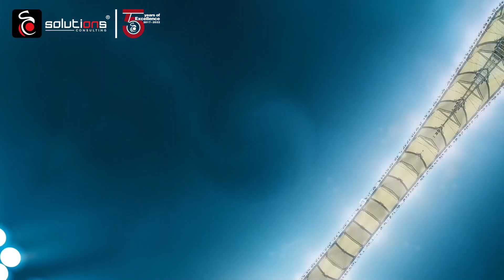Guess The Winner, Win World Cup Trophy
SOLUTIONS HAS BEEN ESTABLISHED AS A CONSULTING COMPANY IN GUANGZHOU, CHINA. OUR TRADITIONAL BUSINESS MODEL IS BASED ON FINDING REAL SOLUTIONS FOR THE FOREIGNERS IN MAINLAND CHINA.
Our employees believe in the “Real Partner” philosophy – united in sharing the vision of building an alternative to traditional consulting firms and demonstrating their passion for client’s success every day.
Solutions blends its history and experience with a “next-generation” worldview to build enduring client relationships based on delivering real results. A testament to the Solutions Real Partner philosophy, decades-long client relationships remain intact today as the company continues to grow and expand operations.
No matter how complex your business questions, we have the capabilities and experience to deliver the answers you need to move forward. As the best consulting firm, we can help you take decisive action and achieve sustainable results

تم تأسيس شركة سوليوشن كشركة استشارية في قوانغتشو ، الصين. يعتمد نموذج أعمالنا التقليدي على إيجاد حلول حقيقية للأجانب في الصين القارية.
يؤمن موظفونا بفلسفة "الشريك الحقيقي" - متحدين في مشاركة رؤية بناء بديل للشركات الاستشارية التقليدية وإظهار شغفهم بنجاح العميل كل يوم.
تمزج الحلول تاريخها وتجربتها مع رؤية عالمية من "الجيل التالي" لبناء علاقات دائمة مع العملاء تعتمد على تقديم نتائج حقيقية. شهادة على فلسفة Solutions Real Partner ، تظل علاقات العملاء التي استمرت عقودًا كما هي اليوم مع استمرار الشركة في النمو والتوسع في العمليات.
بغض النظر عن مدى تعقيد أسئلة عملك ، لدينا الإمكانيات والخبرة اللازمة لتقديم الإجابات التي تحتاجها للمضي قدمًا. كأفضل شركة استشارية ، يمكننا مساعدتك على اتخاذ إجراءات حاسمة وتحقيق نتائج مستدامة